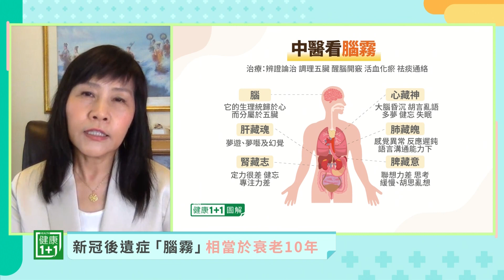清腦湯 通腦部氣機 改善新冠後腦霧 | 健康1+1 · 直播精選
新冠肺炎確診康復後，仍有不少人會出現新冠後遺症

Time Code:
00:24 有什麽方法對抗消不去的腦霧症狀
04:45 養生食材 緩解新冠後遺症

請在乾淨世界註冊一個帳號，關注健康1+1，以後都可以看到有字幕的視頻版本。

💎今日專家

舒榮
榮大夫診所所長
出生於中醫世家
行醫30餘年，曾任同濟大學附屬醫院主治醫師
2004年移居英國劍橋行醫
2005年曾任杜拜王室特約醫師
家傳秘笈獨「榮氏中醫針灸駐顏術」
湖北中醫藥大學中醫學士學位
同濟醫科大學中西醫結合碩士學位

清腦湯 通腦部氣機 改善新冠後腦霧